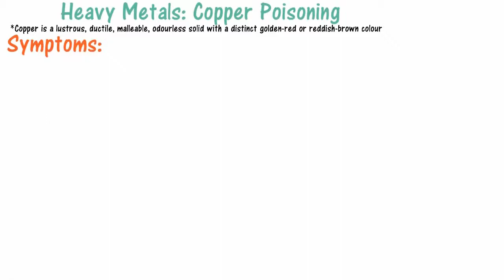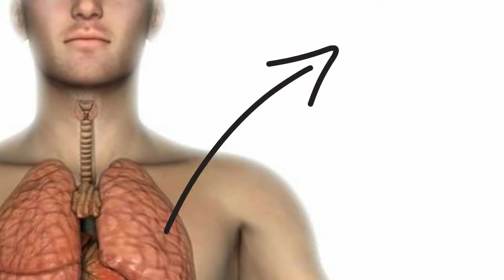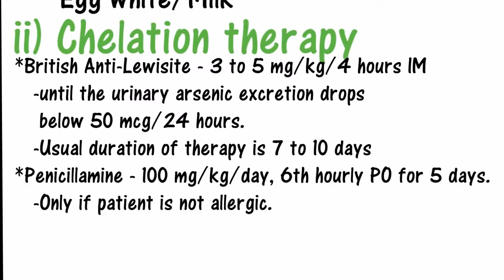Copper Poisoning 2 FMT || Online Toxicology Lecture || e lecture of FMT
2 Copper Poisoning FMT || Online Toxicology Lecture || e lecture of FMT